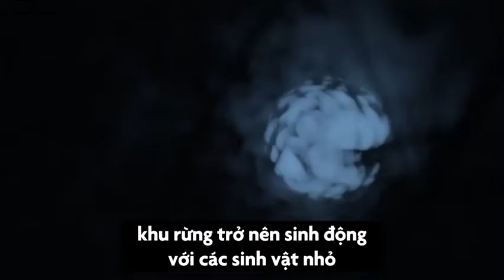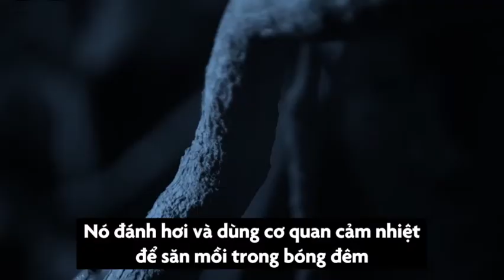Loài động vật nhìn thấu ban đêm để săn mồi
Khỉ lùn Tarsier có khả năng nhìn rõ vào ban đêm nhờ đôi mắt to và đôi tai thính. Chúng có thể dễ dàng đi săn và tránh các kẻ săn mồi khác.